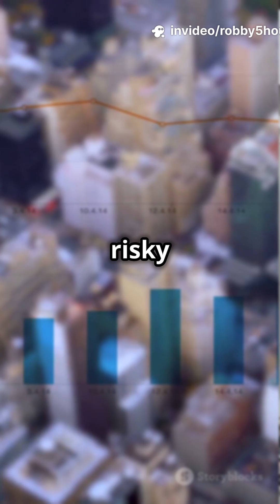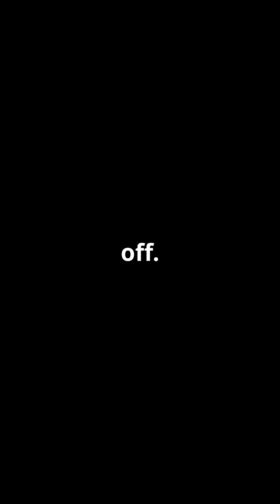Flkying cars Jetson Act The Future of Flying in Penn 2025 11 25 1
Flying cars